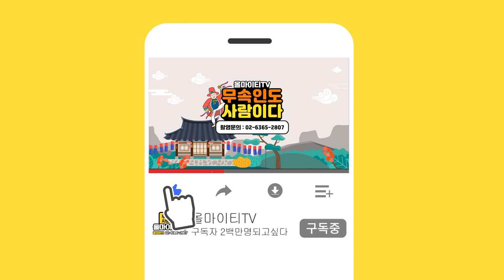2021년 신축년 누워만 있어도 대박나는 띠와 나이 알려드립니다! 말띠 양띠 원숭이띠 닭띠 개띠 돼지띠 범띠 토끼띠 용띠 뱀띠 쥐띠 소띠 중 어느띠? [부천점집 일월성신]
자막

★대표블로그★
-올마이티TV